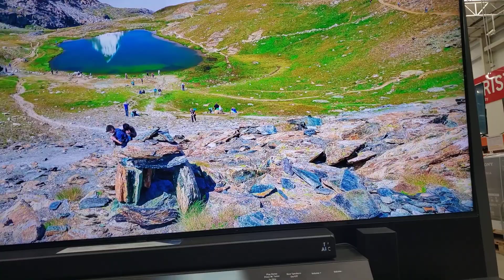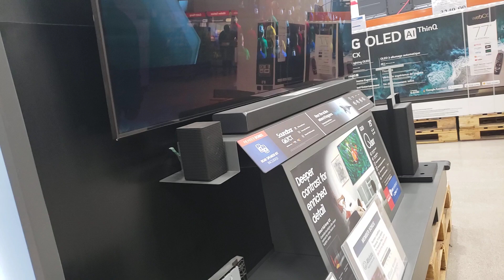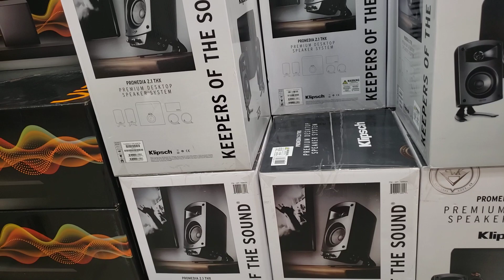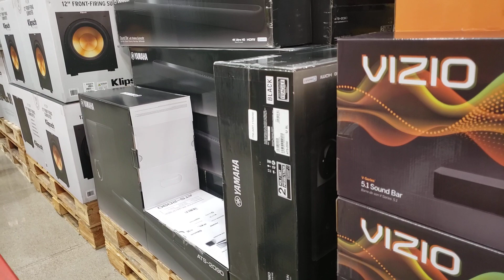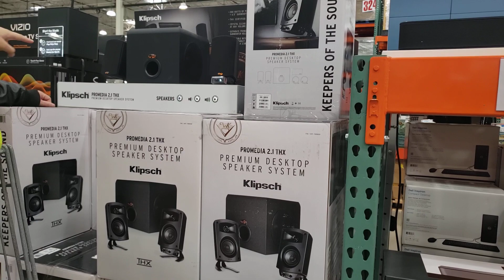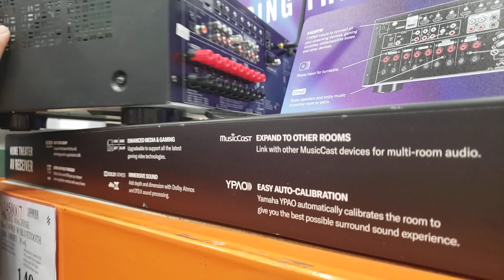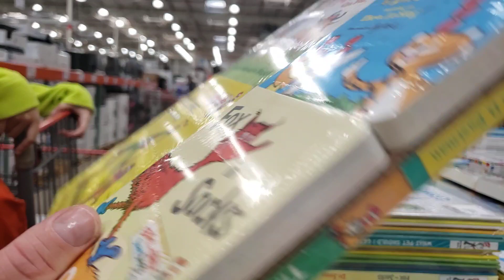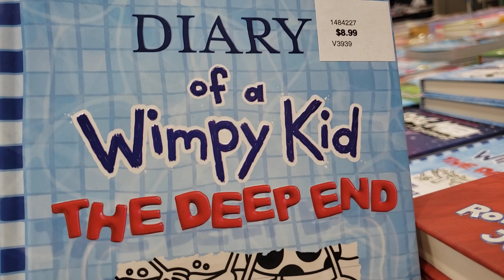Namili sa Costco ( tvt FiL-Am vlog)